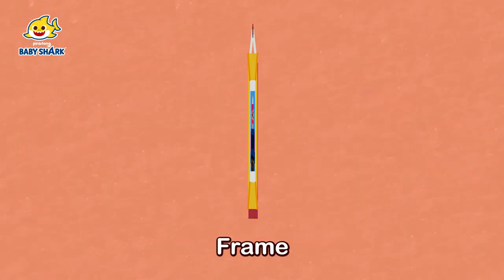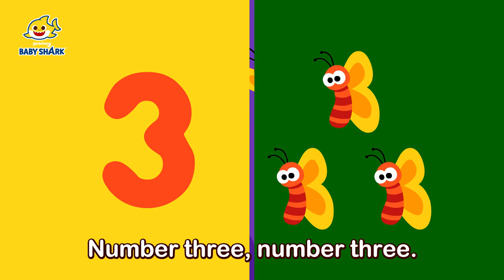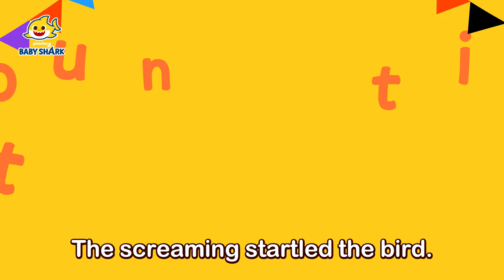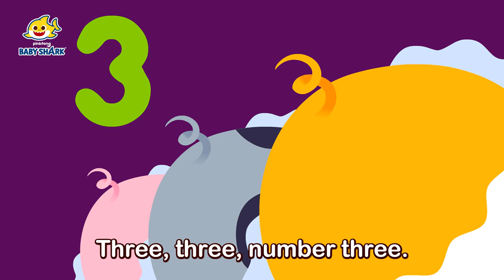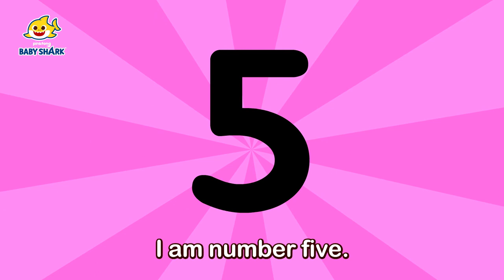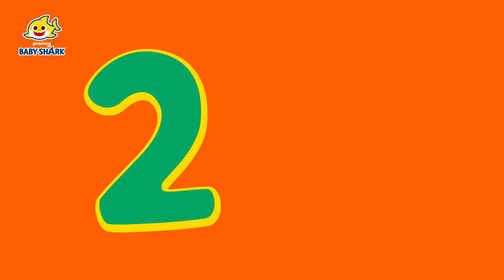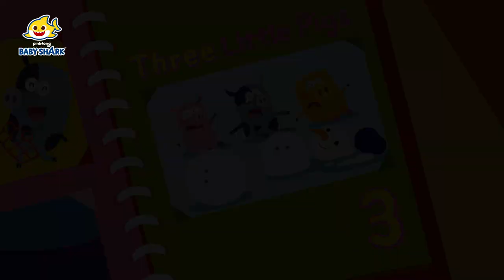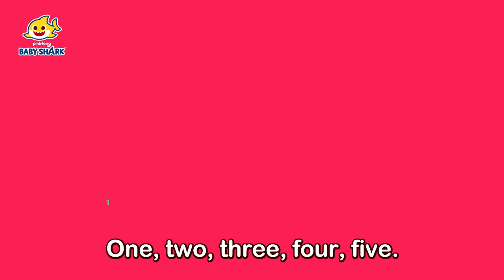Numbers & Shapes Songs | Learn Counting for Toddlers! | 15-Minute Learning with Baby Shark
15-Minute Learning Numbers with Baby shark!

Time Stamp:
00:00:00 Learn Numbers with Shape Monsters
00:01:17 Learn Shapes
00:02:28 Finger Plays
00:03:23 Number Shapes
00:04:23 Counting 1 to 5
00:06:11 Write Numbers
00:07:59 Welcome to The Magic Number World
00:09:47 One Elephant
00:10:37 Two Eyes Two Ears
00:11:29 Three Little Pigs
00:12:42 Four Bears
00:13:44 Five Fingers